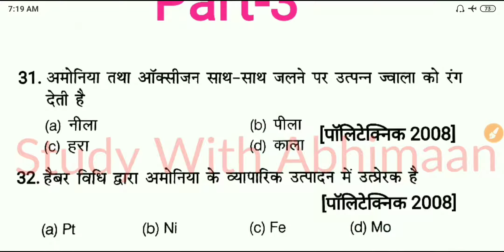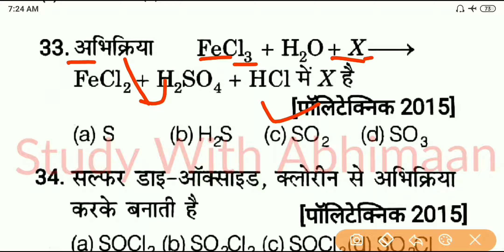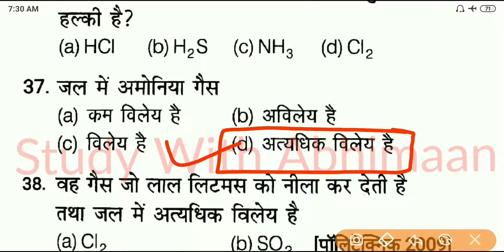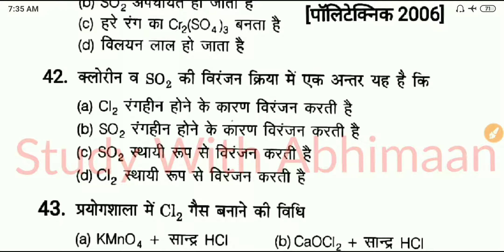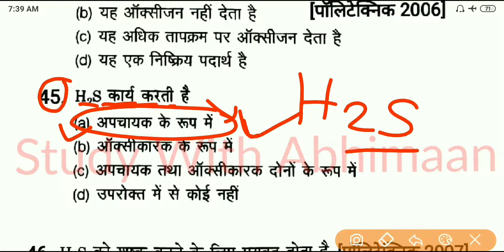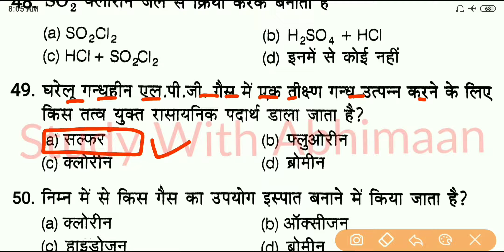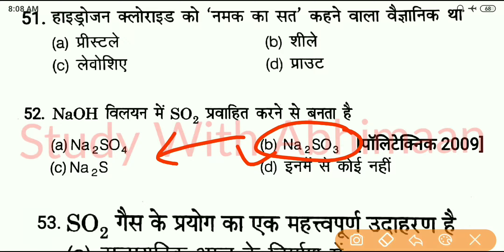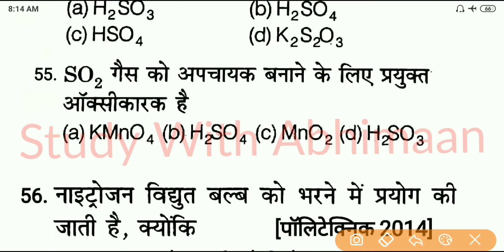Up Polytechnic Entrance Exam 2020 Chemistry Important Chapter Important Gases Part-3